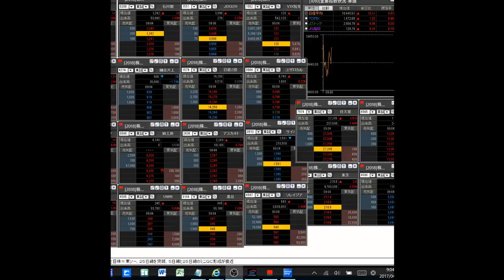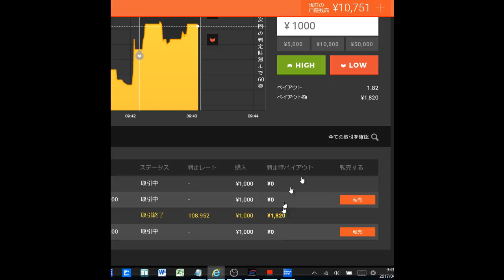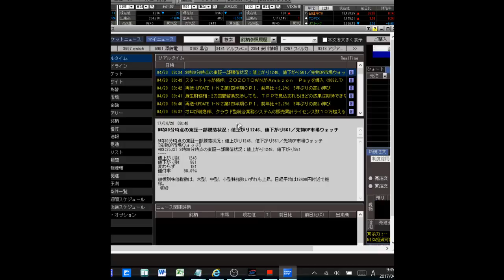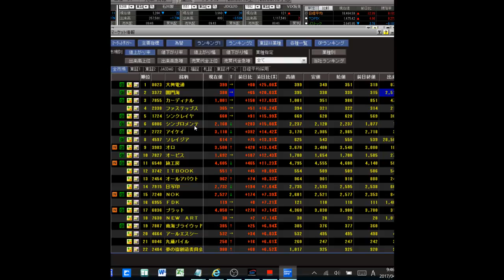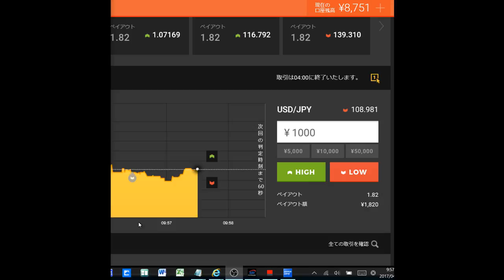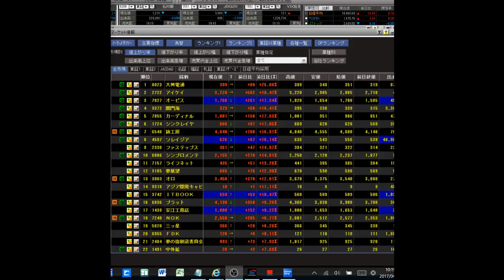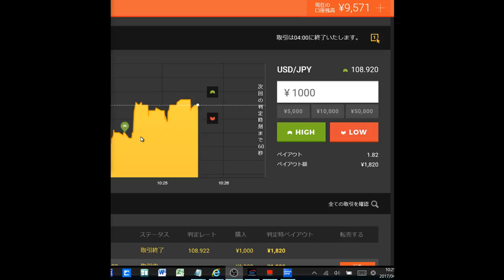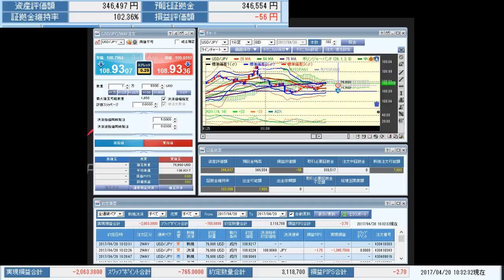FXとハイローと私20170420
前場のふわっち配信分です。
-2pipsの2063円負けです。
ダウが118ドルも下げているのに、
朝からなぜか円安傾向。
取ったり取られたりして、
結局マイナス収支です。

■みんかぶ
短期決戦プロフィール

■運営サイト
南国市場

■運営ブログ
アキオの通販生活DX

twitterアカウントは、@soopy360です。